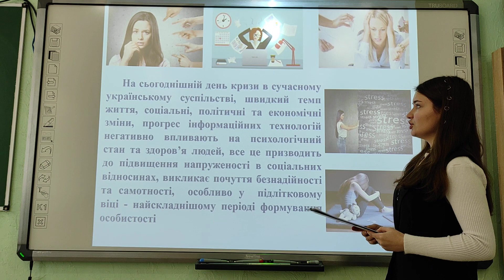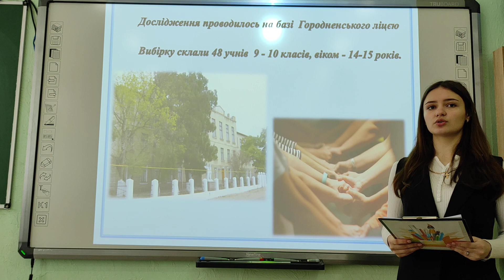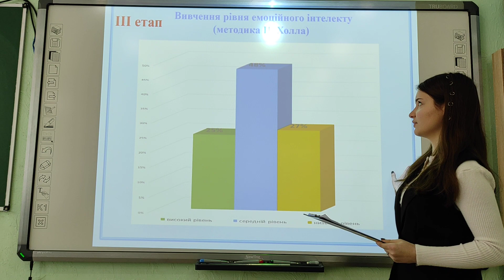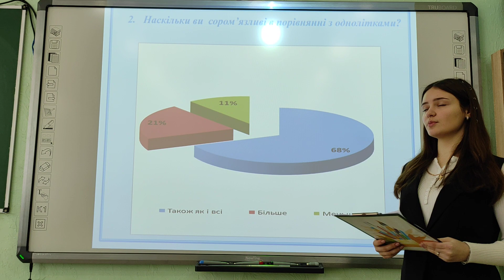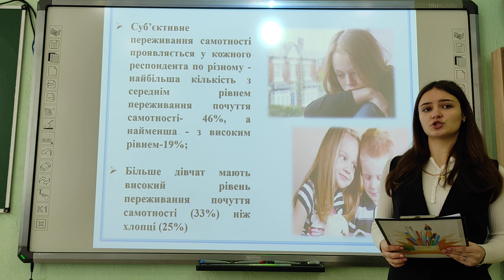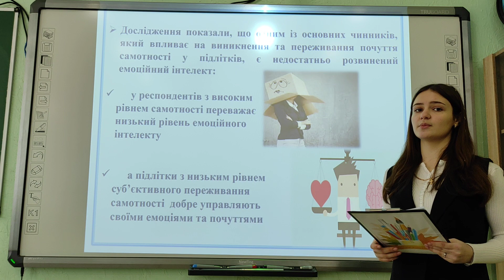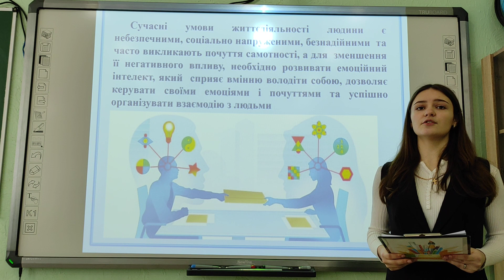Психологічні особливості переживання самотності у підлітків та взаємозв’язок з емоційним інтелектом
Психологічні особливості переживання самотності у підлітків  та її взаємозв’язок з емоційним інтелектом

Грекова Лілія Петрівна

Керівник
Недельчева Наталя Миколаївна, практичний психолог Городненського ліцею з початковою школою та гімназією Городненської сільської ради
Рабаджи Марія Георгіївна, вчитель географії
В сучасному світі проблема самотності ще більше загострюється, саме тому актуальність роботи полягає в тому, що умови, в яких протікає життєдіяльність сучасного підлітка є соціально напруженими, безнадійними, навіть небезпечними та часто викликають почуття самотності, а для зменшення її негативного впливу, необхідно розвивати емоційний інтелект, який сприяє вмінню володіти собою,
дозволяє керувати своїми емоціями і почуттями та успішно організувати взаємодію з людьми